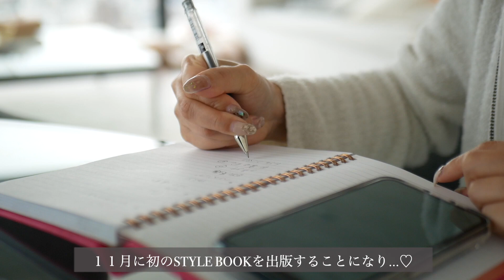【モーニングルーティン】犬を飼い始めてからの朝は激変！ティーカッププードルの朝♡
今回の動画は愛犬、「GRRAMY」目線にした
モーニングルーティン!w
汚れを落としてからの洗濯や
時短で作れる朝ごはんで自分の用意はパパッと済ませる！
お仕事の様子も少し載せています♡